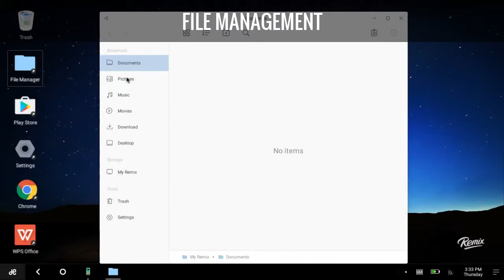File Manager KS